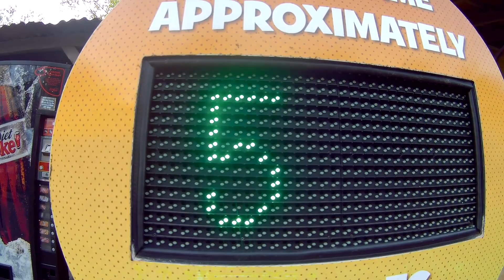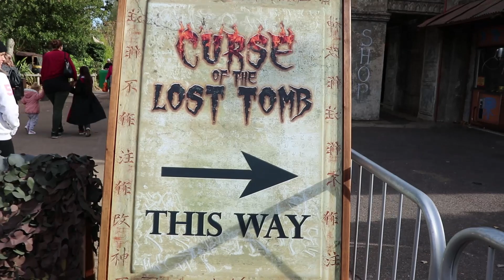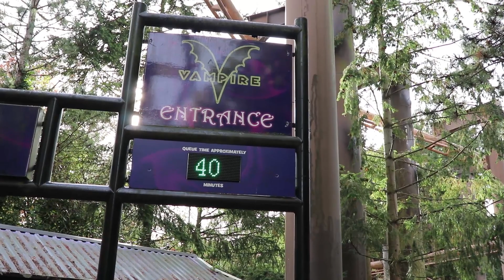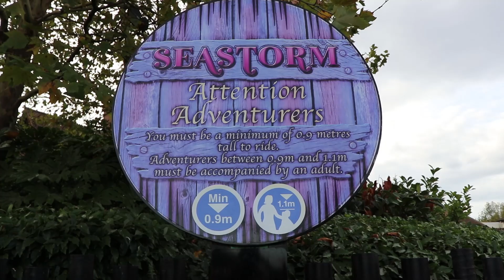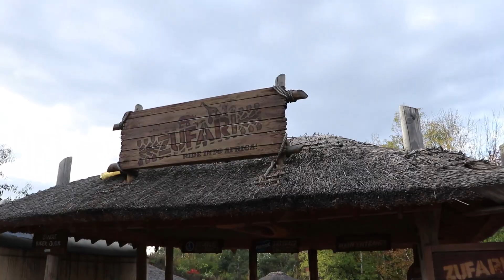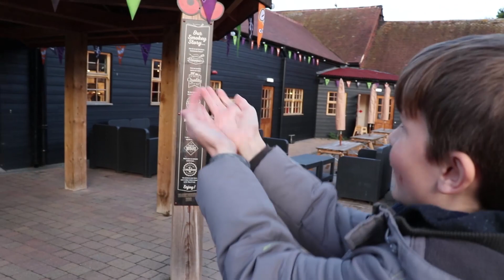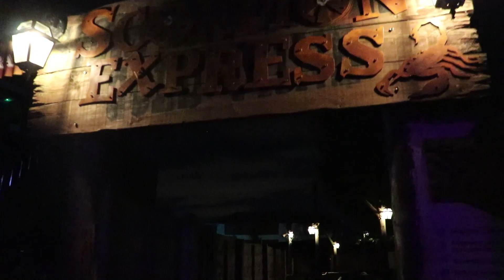Chessington World Of Adventures | HALLOWEEN!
Howl 'O' Ween event at CWOA with MJL